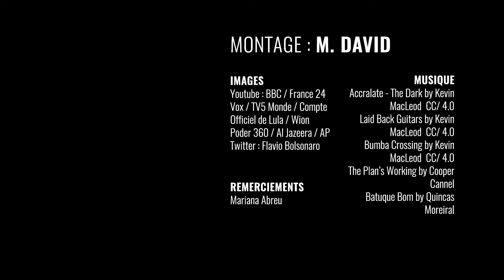Lula contre Bolsonaro : deux visions aux antipodes pour la future présidence du Brésil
Le 2 octobre prochain, les Brésiliens se rendront aux urnes pour élire leur président. En lice, Jair Bolsonaro, l'actuel chef d'Etat, et Lula, au pouvoir en 2003 et 2011. Le premier est d'extrême droite, le second de gauche, et leur campagne présidentielle divise ce pays gangréné par les inégalités sociales. Explications.